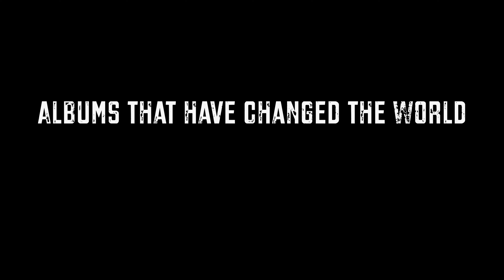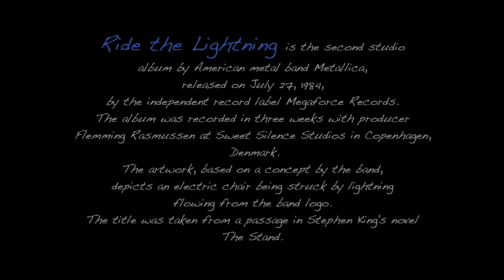Metallica (Ride the Lightning) Guitar Riffs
Guitar: Mayones Setius Pro Lizard